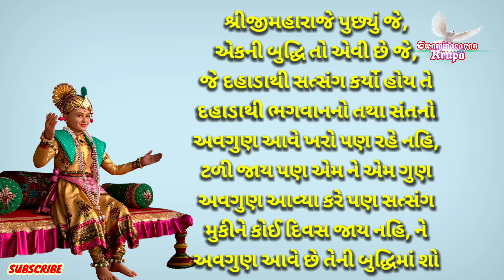સત્સંગમાં રહ્યા છતા બુદ્ધિ બગડે છે તેની બુદ્ધિમાં શો દોષ છે ? 🤔 Vachanamrut Katha, Hari charitramrut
Motivation Video
Technology
wonderful story

Dharmkul Aashrit
Aarati - Astha - pooja
Harikrushna - Nathaji